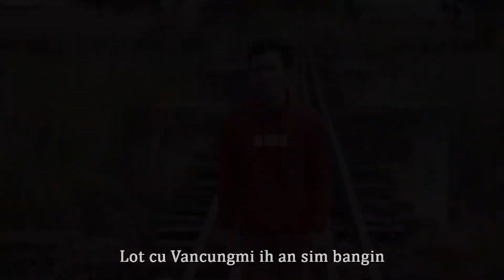Thil Poituk (6)